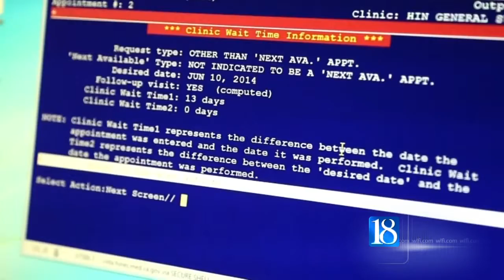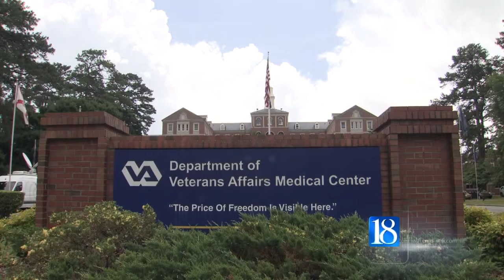Coats: Congress taking action on VA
The Senate passes a VA reform bill. Now, Sen. Dan Coats tells News 18 what he wants to see from the department.